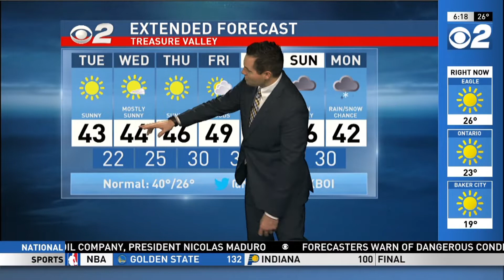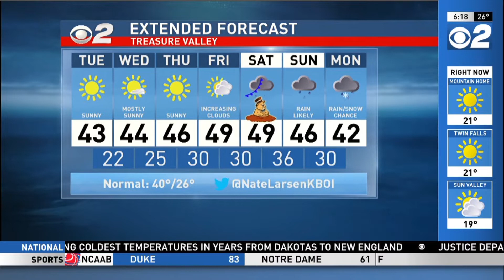Idaho AM Weather Jan 29